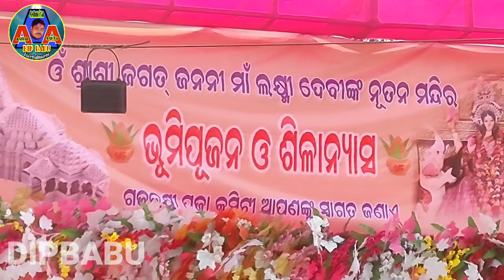MAA GAJA Lakshmi,ନୂତନ ମନ୍ଦିର ନିର୍ମାଣ ପାଇଁ ଭୂମିପୂଜନ ଓ ଶିଳାନ୍ୟାସ ,At, College Road bargarh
maa Gaja Lakshmi,ନୂତନ ମନ୍ଦିର ନିର୍ମାଣ ପାଇଁ ଭୂମିପୂଜନ ଓ ଶୀଳନ୍ୟାସ, At,College Road bargarh